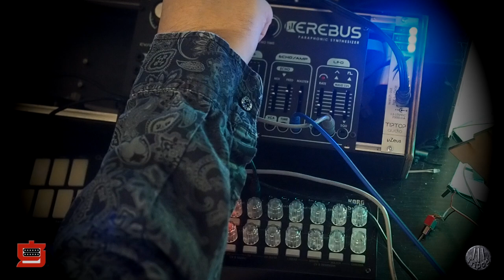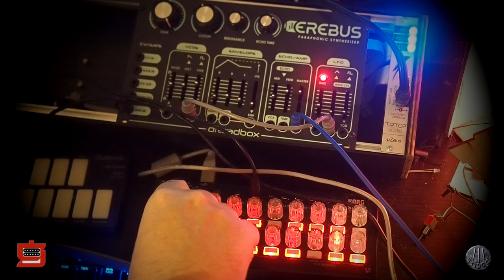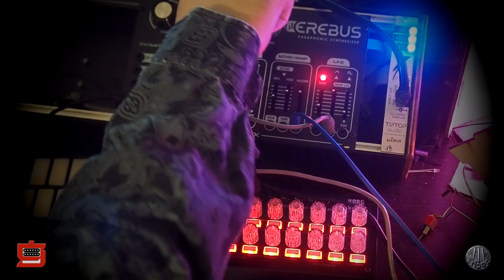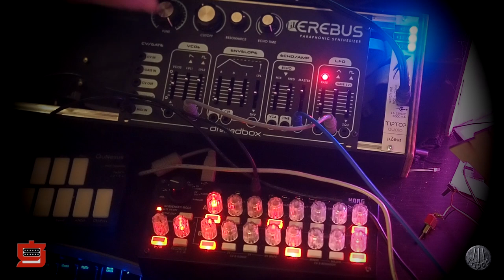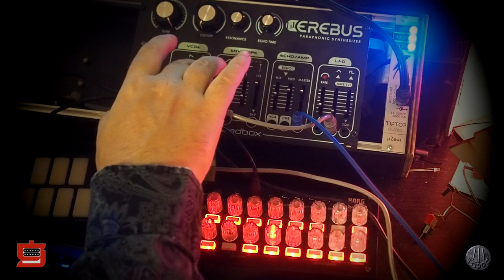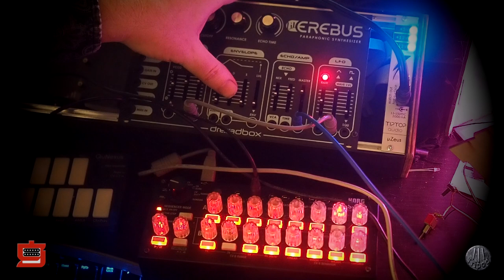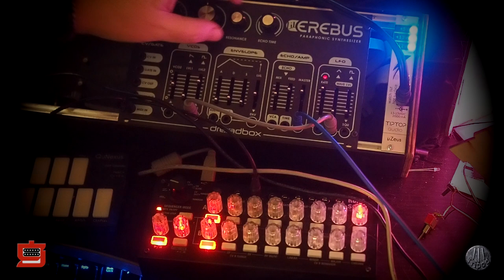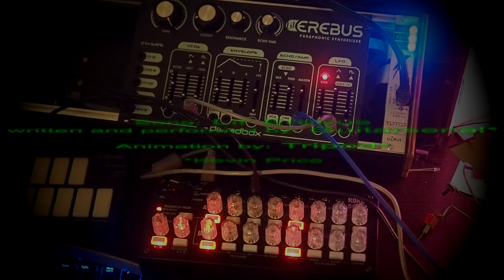Lil' Erebus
A jam on a Dreadbox Lil' Erebus that I recently built. It's being sequenced by a Korg SQ-1. Some plate reverb was added during mastering.

It's a fun thing to play. Very performance friendly!

If you want to build one get it soon. Dreadbox may not keep it in stock for long.